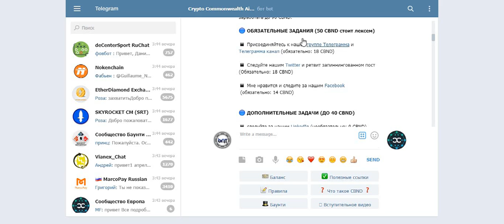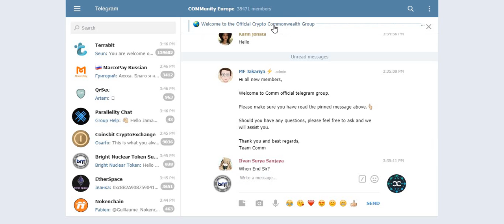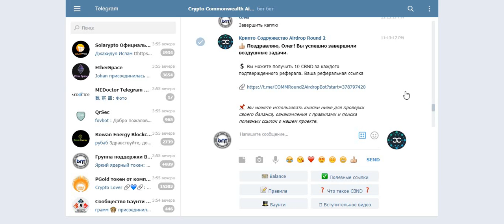Не пропустите 2 Раунд Crypto Commonwealth Airdrop, получаем 90 токенов CBND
2 Раунд Crypto Commonwealth Airdrop, получаем 90 токенов CBND
  Вы можете получить до 90 CBND (~ 10 долларов США) за участие в нашей акции и 10 CBND (~ 1,1 доллара США) за каждого человека, которого вы пригласили.